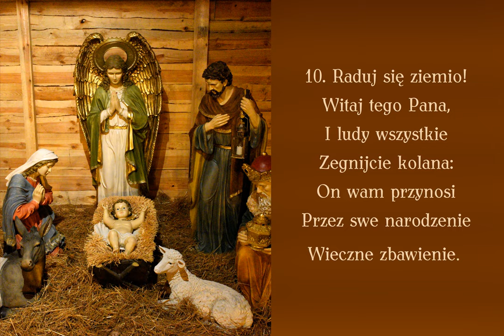Raduj się ziemio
Kolęda polska

00:00 → 1. zwrotka
00:30 → 2. zwrotka
01:00 → 3. zwrotka
01:30 → 4. zwrotka
02:00 → 5. zwrotka
02:30 → 6. zwrotka
03:00 → 7. zwrotka
03:30 → 8. zwrotka
04:00 → 9. zwrotka
04:30 → 10. zwrotka